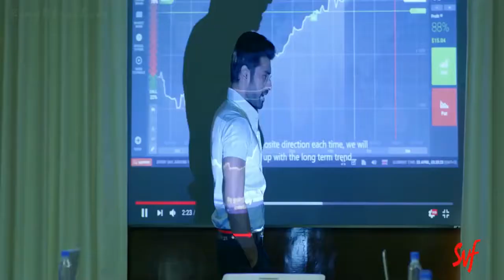Villain Bangla movie official trailer